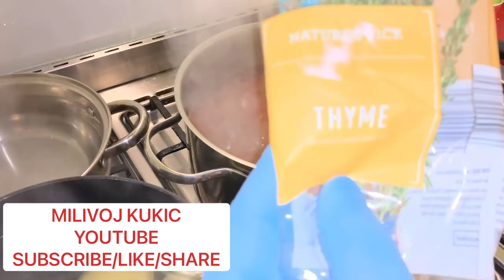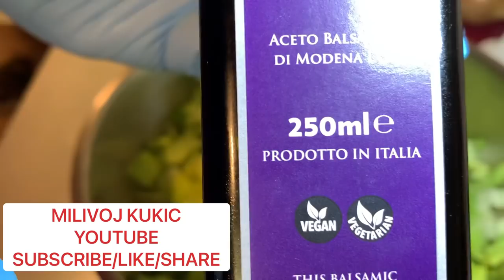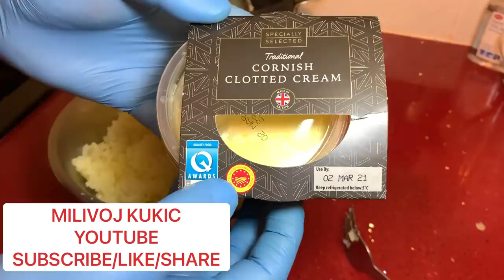GULAS NAJBOLJI DOMACI RECEPT NOVO NAJBOLJE | MILIVOJ KUKIC | GOULASH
Priprema Gulasa za rucak. Beef stew.
Ovo je jedan klasican originalan nacin kuvanja
DOMACI GULAS RECEPT LAKO SE PRIPREMA
Trending
Next Big Thing
TRENDS
THING
How things works
Best thing
Best
Great Food Recipe’s
New Trends_Milivoj_Kukic
Recipe
Steak
kitchen
Recepti
Survival
great food
Tasty life
Hrana
MC Donalds
KFC
Steak House
Steak for Dinner
Dining Out
Cucina
Pizza
Vino
Up to date
popular
Latest
spaghetti carbonara
pasta carbonara
Spaghetti carbonara easy dinner
Cooking for dinner
Recipes For Dinner Easy and Fast
recipes for dinner easy and quick
Milivoj kukic Spaghetti Carbonara
No1
hot girl bummer blackbear
the vlog squad responds
the vlog squad exposed
kitchen gun
kitchen nightmares
kitchen nightmares full episodes
trending
made easy
made easy using online
kako naci devojku milivoj kukic
kako naci decka
kako naci posao u inostranstvu
srbin info
srb2
Top
Trends
Modern
New
Next Big Thing
Updates
Hot
Trending
Growing_on_Youtube
How to vlog
The vlog Squad
Youtube_Growth
Making_Money_on_Youtube
Youtube_Ads
How_to_make_Money
Insurance Policies
Hot Girls
Food Porn
Drunken girls
Hells kitchen
Mad Sexy Girls
Milivoj_kukic_Update
Most popular words_Milivoj_Kukic
Mad Beniganz_Milivoj_Kukic
sleeper word
Sentensinging
Most popular Urban Dictionary words
popular kids at Conestoga
Khunfused
Probib
Urbanous
wickbo
Chetted
Bashuneethwarr
Farmaajo
it word
wspdimi
Famularity
Kekerino
gruscheln
Word Aapp
Jammerrific
Supercalafragalisticexpealadocious
Sprinkle-ify
KalliValli
Gunbound-hq
Helvetti
Chayaa
Binawe
Mygical
Streppel
shizznap
it tutorials made easy
kitchen easy cooking recipes
outdoor cooking easy ongoing